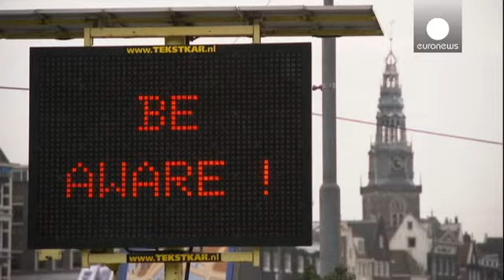Eroina venduta per cocaina: altri due turisti britannici morti ad Amsterdam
Eroina bianca spacciata per cocaina ad Amsterdam. Muoiono altri due turisti  britannici di 20 e 21 anni dopo un decesso il mese scorso. Le autorità hanno intensificato la campagna di prevenzione con avvisi nelle stazioni e negli hotel. Nelle ultime settimane si sono registrate 17 intossicazioni.…